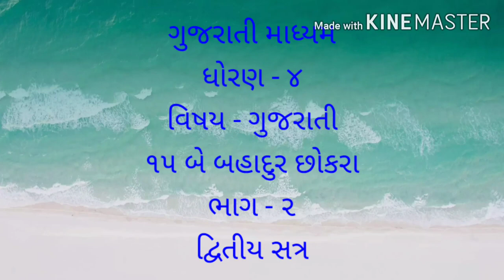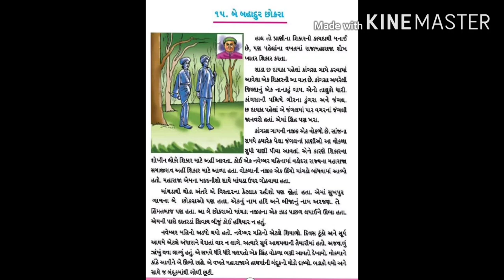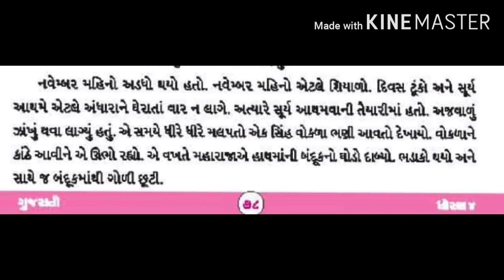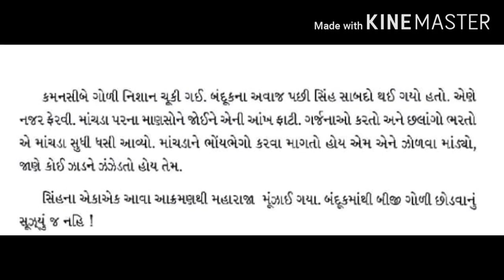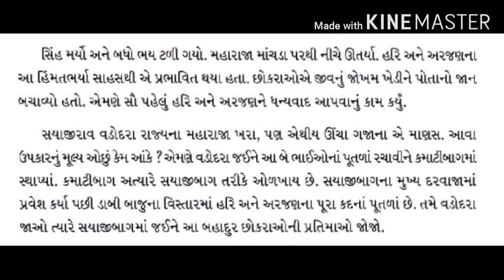Guj med Std 4 Gujrati ૧૫ બે બહાદુર છોકરા Part 2